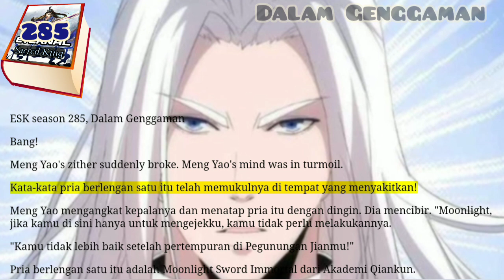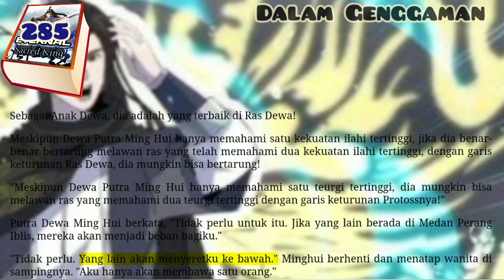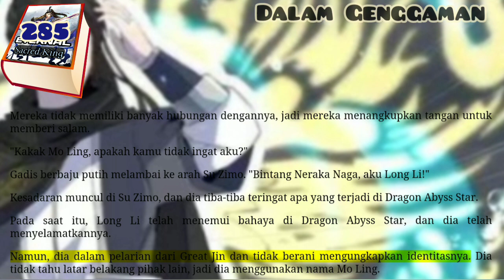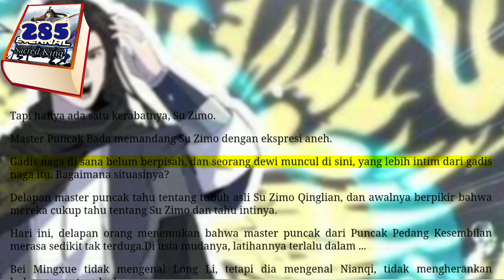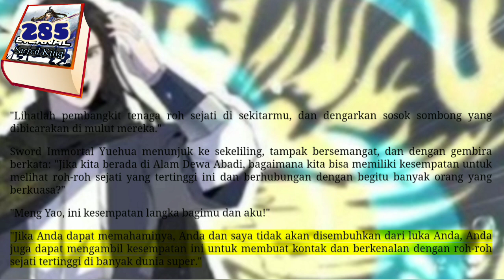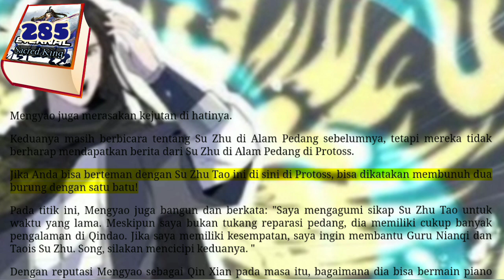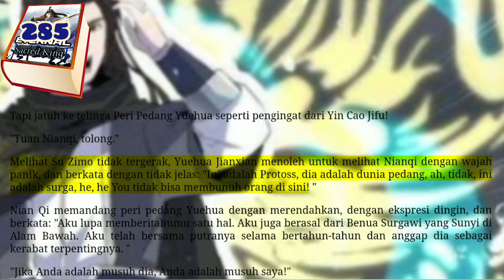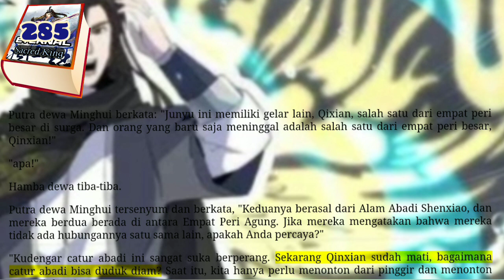Dalam Genggaman, ESK 285